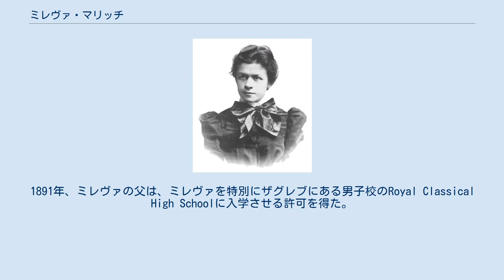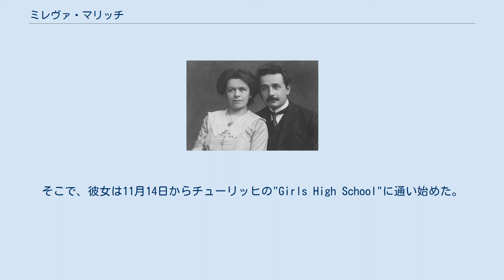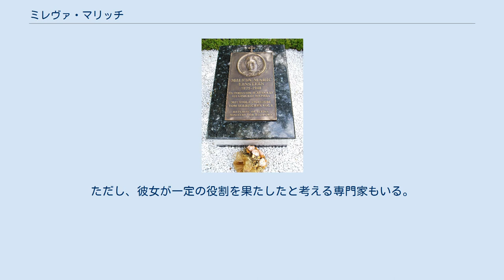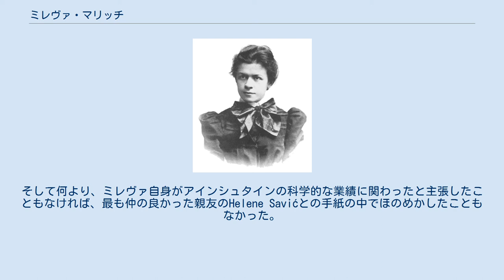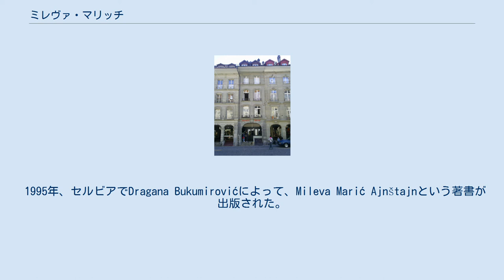ミレヴァ・マリッチ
ミレヴァ・マリッチ(Mileva Marić、1875年12月19日-1948年8月4日)は、アルベルト・アインシュタインのチューリッヒ工科大学時代の学友であり、後の最初の妻である。
 ミレヴァ・マリッチは、1875年12月19日にオーストリア＝ハンガリー帝国（今日のセルビア）のティテルの裕福な家庭に、Miloš Marić (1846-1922)とMarija Ružić-Marić (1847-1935)との3人兄弟の長子として生まれた。
誕生の直後、父は軍役を終え、ルーマ、後にザグレブの法廷に職を得た。
彼女は1886年に中等教育に進み、ノヴィ・サドの女子高等学校に通ったが、翌年、スレムスカ・ミトロヴィツァの高等学校に転校した。
1890年から、彼女はThe Royal Serbian Grammar School in Šabacに通い始めた。
1891年、ミレヴァの父は、ミレヴァを特別にザグレブにある男子校のRoyal Classical High Schoolに入学させる許可を得た。
彼女は入学試験に合格し、1892年に10年生として入学した。
1894年2月には、物理学の授業に出席する特別の許可を得、1894年9月には最終試験に合格した。
彼女の数学と物理学の成績は、最も高いものだった。
その年、彼女は重篤な病気を患い、スイスに移住することを決意した。
そこで、彼女は11月14日からチューリッヒの"Girls High School"に通い始めた。
1896年には、卒業試験に合格し、1学期の間、チューリッヒ大学で医学を学んだ。
1896年秋、ミレヴァは、数学の入学試験に6点満点中4.25点の評価で合格し、チューリッヒ工科大学に転校した。
彼女は、アルベルト・アインシュタインと同時期に中等学校で数学を教えるために、学位コースに進んだ。
彼女はこのコースの6人の生徒の中の唯一の女性で、またこれまでで5人目の女性であった。
彼女とアインシュタインは、すぐに親友になった。
 10月、ミレヴァはハイデルベルクに行き、ハイデルベルク大学の1897年-98年冬学期の物理学と数学の講義を聴講生として受講した。
1898年4月にチューリッヒ工科大学に戻り、微分積分学、画法幾何学、射影幾何学、力学、理論物理学、応用物理学、実験物理学、天文学等を勉強した。
ミレヴァは、同じコースの他の学生よりも1年遅く、1899年には中間学位試験を受けた。
彼女の平均評価は、6点満点中5.05点で、この年に試験を受けた6人のうち、5番目の成績であった（アインシュタインは、前年の試験でトップの平均5.7点であった。ミレヴァの物理学の評価は、アインシュタインと同じ5.5点であった）。
1900年、ミレヴァは最終教員資格試験において、数学（関数論）で2.5点しか取ることができず、平均4.00点で不合格となってしまった。
アインシュタインは、平均4.91点の4番目の成績で試験に合格した。
 ミレヴァは、1901年にアインシュタインとの間の子供を妊娠し、学問を中断させられた。
妊娠3ヵ月目に彼女は再び学位試験を受けたが、成績を向上させられずに再び不合格となった。
また、ハインリヒ・ウェーバーの下で博士課程のテーマに発展させようとしていた論文の執筆も断念した。
彼女はノヴィ・サドに行き、そこで1902年の恐らく1月に、リーゼル(Lieserl)と呼ばれる娘を出産した。
彼女の生涯については分かっておらず、恐らく1903年晩夏に死亡したか、養子に出されたと思われる。
 中央がベルンのアインシュタインハウス。
アインシュタインとミレヴァは、ここの2階で1903年から1905年まで暮らした。
 1903年、ミレヴァとアインシュタインは、スイスのベルンで結婚し、そこで、アインシュタインはスイス連邦知的財産庁の職を得た。
1904年には、息子のハンス・アルベルト・アインシュタインが生まれた。
アインシュタイン一家は、アインシュタインがチューリッヒ大学での教職に就く1909年までベルンで暮らした。
1910年、2人目の息子エドゥアルト・アインシュタインが生まれた。
1911年には、アインシュタインはプラハ・カレル大学で教鞭を執ることとなり、一家はプラハに移住した。
1年後、アインシュタインは母校の教授に迎えられ...